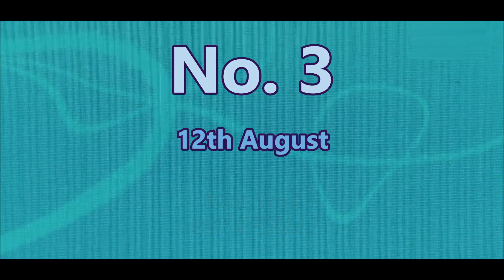Kristof Milak | 2022 Rome EC | All races in 1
1. 4X200m free relay - Final
     7:05.38 (gold medal)
     Milak: 1:44.42 (best in the field)

2. 100m free - Heats
     48.88 (4th in this race)

3. 100m free - Semifinal
     47.76 (1st in this semifinal)

4. 100m butterfly - Heats
     51.82 (2nd best)

5. 100m free - Final
     47.47 (silver medal)
     Popovici WR

6. 100m butterfly - Semifinal
     51.01 (best time)

7. 200m free - Heats
     1:46.26 (best in this race)

8. 4x100m free relay - Semifinal
     3:14.62 (best in the semis)
     Milak: 48.84

9. 100m butterfy - Final
     50.33 (gold medal)

10. 200m free - Semifinal
       1:47.37 (4th in this semifinal, 10th best time)

11. 4x100.m free relay - Final
       3:12.43 (silver medal)
       Milak: 47.24 (best in the field)

12. 200m butterfly - Heats
       1:54.97 (1st place)

13. 200m butterfly - Semifinal
       1:53.97 (1st place)

14. 200m butterfly - Final
       1:52.01 (gold medal)